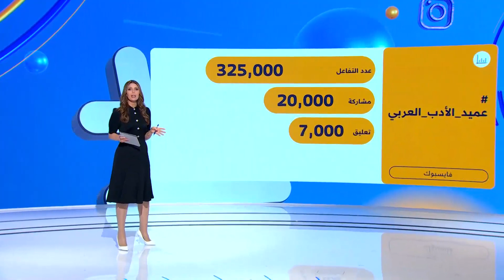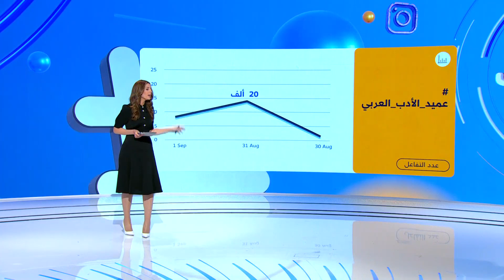هل سيهدم قبر "طه حسين" بعد 47 عاما من وفاته لإنشاء محور مروري في القاهرة؟